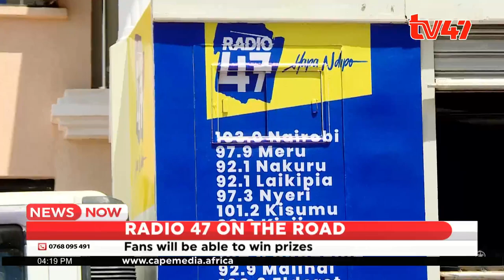Radio 47 on an exciting 5 day road show in the western region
Radio 47 presenters to tour Western region @Radio47KE

Fans are expected to meet with their favorite radio presenters in a 5 day road show with first stop being Kakamega

Expect a pompous event with great prizes to be won